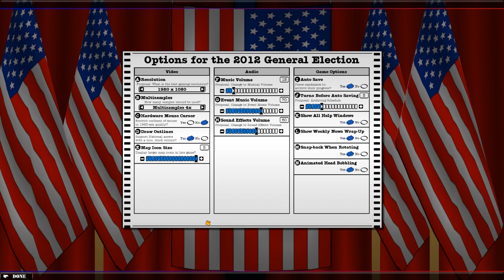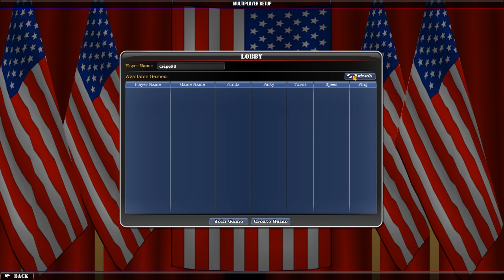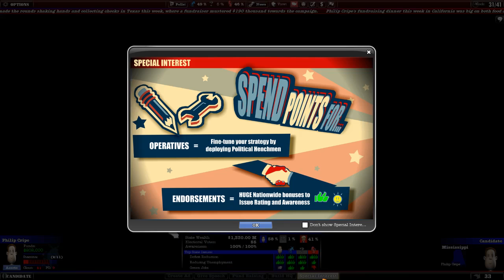I run against Trump in US elections' game (sorry for swearing)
Surprising changes throughout the campaign.
I still can't believe I ran as a democrat.